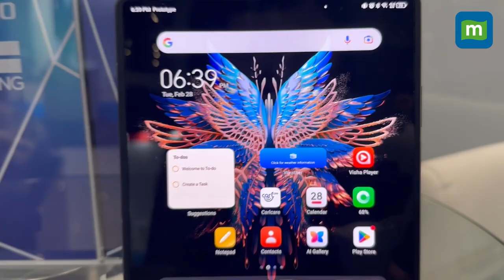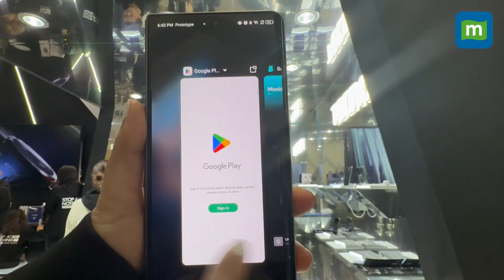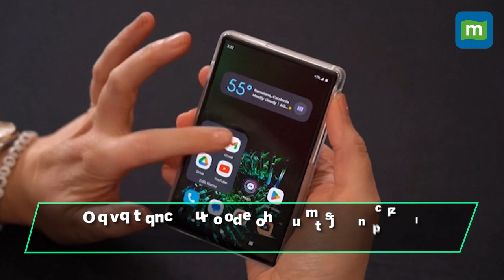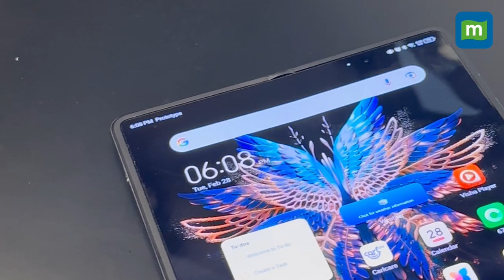Battle Of The Foldable Smartphones At MWC | Tecno & Oppo Join The Race | Mobile World Congress 2023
2023 is the year that foldables are going mainstream. It's no longer Samsung's monopoly as MWC 2023 has been chock full of releases showcasing the biggest innovations in the category. In fact, not just foldables but rollable phones too got a moment to shine. Companies like Motorola, Oppo, Honor & Tecno are planning to flood the markets with different variations of foldable phones. Watch this video to find out who is coming out on top in the battle of foldable smartphones!